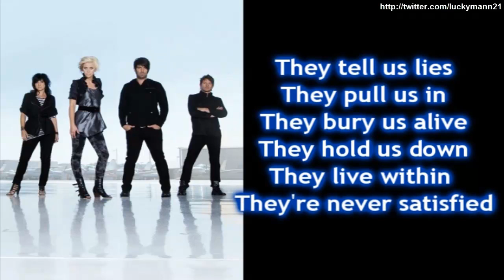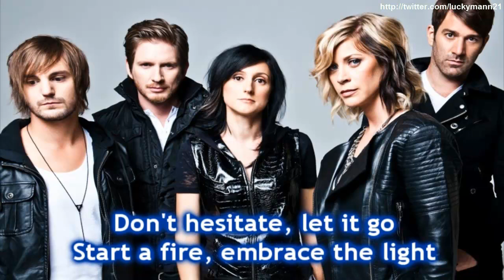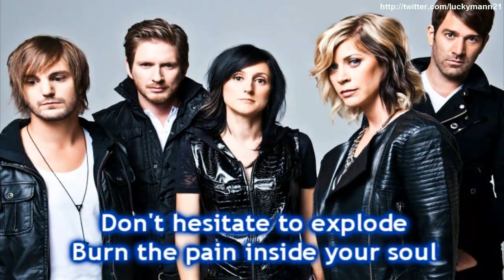Fireflight - Ignite (Lyric Video HD) New Alternative Metal 2012 (female fronted band)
Band: Fireflight
Song: Ignite
Genres: Alternative rock, Alternative metal, Christian rock
Album: Now
Street Date: March 6, 2012
Label: Flicker Records

Lyrics:

They tell us lies
They pull us in
They bury us alive
They hold us down
They live within
They're never satisfied
Lost in a world of dark delusion
I'm reaching for the light
We don't need this complication

Don't hesitate to explode
Burn the pain inside your soul
Don't hesitate, let it go
Start a fire, embrace the light
And ignite (start the fire)
And ignite

They pour the shame
Till we can't stand
The sight of our own face
They pin us down
Till we can't win
It's a game we can't escape
But we don't have to let them beat us
We can take control
In the flames we find our freedom

Tracklist:
Stay Close
Ignite
Escape
He Weeps
Keeping Me Alive
Stronger Than You Think
Prove Me Wrong
Now
Dying For Your Love
Rise Above

Luckymann's Music
High Definition (HD) High Quality (HQ)
Nuevo Rock pesado cristiano en inglés marzo 2012